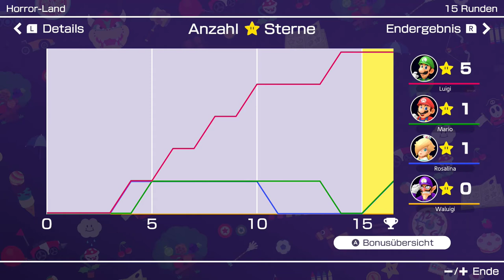Mario Party Superstars - Horror-Land (2/2)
Modus: Mario Party
Aus dem originalen Spiel: Mario Party 2
Spieler: Luigi, Waluigi, Rosalina und Mario